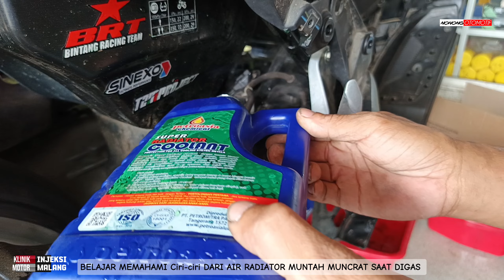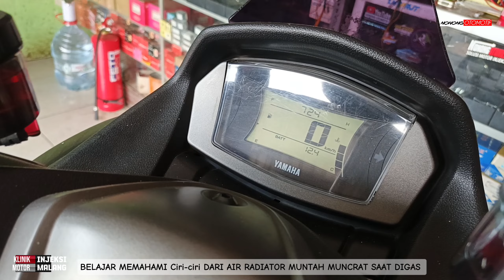penyebab Air RADIATOR muncrat saat digas apalagi mesin panas suhu tidak terkontrol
Disini saya akan berbagai lagi buat teman-teman pemula yg ingin menjadi mekanik handal dan ketika dapat kerusakan motor jenis apapun mampu dengan mudah untuk mengatasinya maka dari sini kita akan belajar menganalisa dengan detail  macam-macam kerusakan pada jenis motor karena kita lihat kerusakan atau trouble pada motor injeksi saya ini sangat unik dan sering menipu kita dengan adanya sejarah kerusakan maka dengan video ini saya Nonong otomotif hanya lulusan SD mekanik Otodidak memberikan motivasi untuk teman-teman semua bahwa kita mampu menjadi mekanik handal yang penting kita jangan takut untuk selalu belajar dan belajar terus memahami. menganalisa dengan detail apa yg kita kerjakan saya yakin semua tanpa sekolah bisa menjadi orang sukses

Tetap semangat optimis berproses dan ikuti channel wong ndeso Nonong otomotif spesialis motor injeksi kampung malang

Salam hangat sehat selalu dan sukses kedepan buat teman-teman semuanya Amin🙏